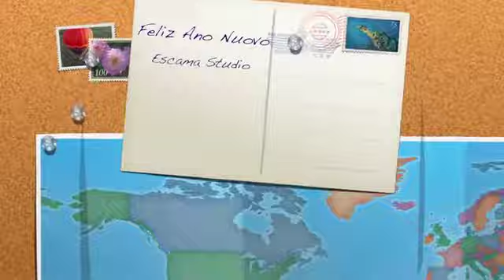Escama Studio nye pt 22